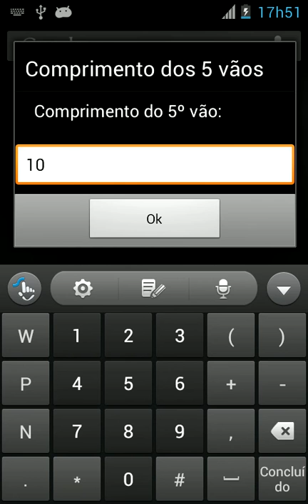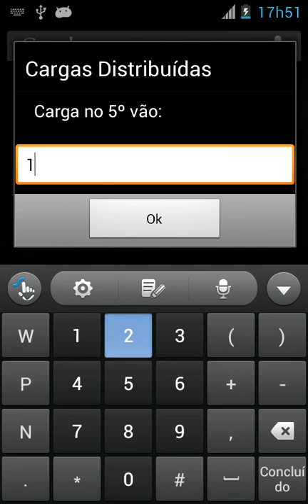Método de CROSS em Android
Método de CROSS ou método da distribuição de momentos (desenvolvido em 1932 por Hardy Cross) para Android